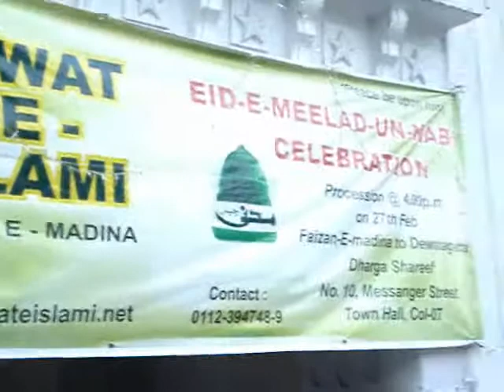Meelad un Nabi Procession 2010 - Part 6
Meelad un Nabi Procession in Colombo Sri Lanka 2010